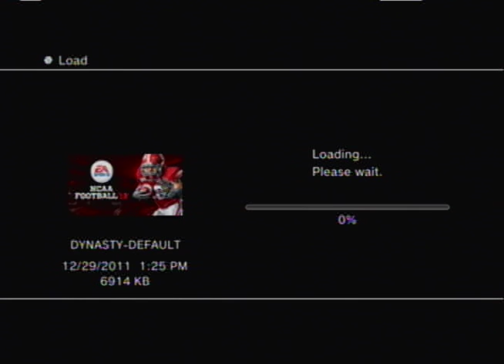NCAA Football 12: Dynasty: Ryan White Season 1 Episode 3 Week 2 (Oregon Ducks)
MegaStormMedia brings you episode 3 of White's Dynasty with the Mid Tennessee Blue Raiders. Happy New Years!